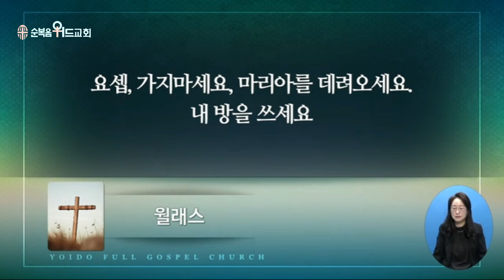2022년 12월 25일 주일설교 ▶ 이영훈 목사님의 써머리바이블 - 예수님 모실 방이 있습니까 ▶ 눅 2:1-7